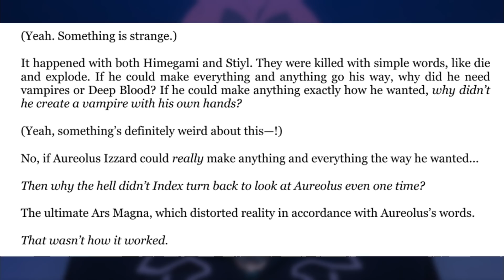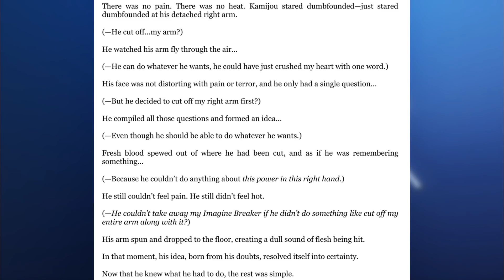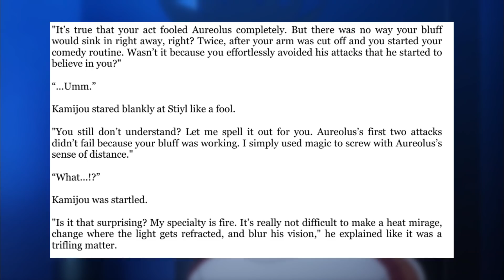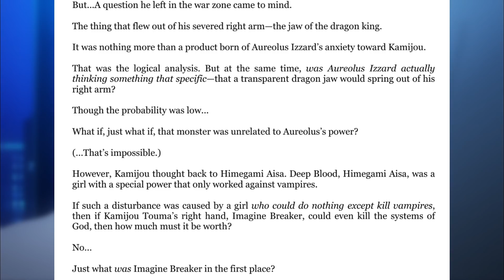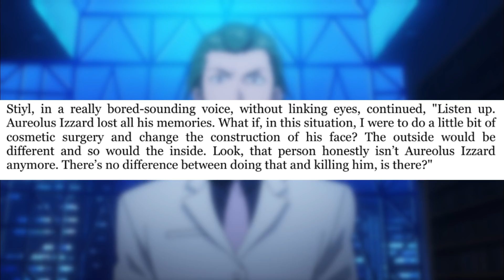Why Touma Went BERSERK! | Toaru Explained